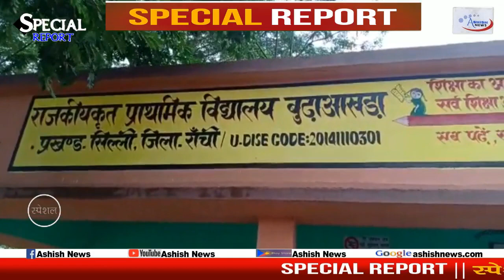इस स्कूल में नहीं है एलपीजी सिलेंडर लकड़ी की चूल्हा से बनती है भोजन